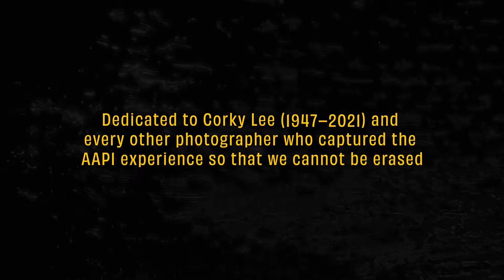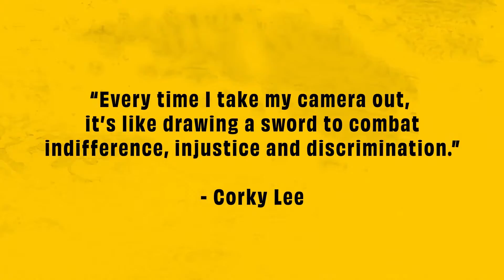We Belong '21 [Music Video] - Magnetic North & Taiyo Na (feat. Ann One / prod. by Chucky Kim)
Directed by An Rong Xu
Motion Direction by Dazzle Studios
Animation by Zipeng Zhu & Zhiqing He

PHOTOGRAPHS BY
Corky Lee
An Rong Xu
Pete Pin
The Chin Family
Shuran Huang
Caroline Yang
Edward Cheng
Cindy Trinh
Ken Ji
Alan Chin
Vi Son Trinh
Toyo Miyatake
Mengwen Cao
Kapulei Flores
Dorothea Lange
Thomas Holton

SONG INFORMATION
We Belong '21 (feat. Ann One / prod. by Chucky Kim)
By Magnetic North & Taiyo Na
(C. Iijima, D. Kan, C. Kim, T. Ebato, T. Vu)
Produced and mixed by Chucky Kim
Original sample from Chris Iijima “Asian Song”
Keys by Jaron Lum
Guitars by Takenori Nishiuchi
Horns by Andrew Sumabat
Bass by Chucky Kim
Additional drum samples by Abraham Kim and David Kong
Mastered by Bob Power
Album artwork by Sahra Nguyen
Special thanks to Johann Lee, Karen Zhou, Eddie Kochiyama & Jane Iijima

In 2010, “We Belong” by Magnetic North & Taiyo Na was a rallying cry for humanity and belonging amidst the AAPI community's experiences with erasure, exclusion and absurdity. Sampling Asian American folk pioneer Chris Iijima on the chorus, the song was part of a larger thematic album Home:Word, where homeland and refuge were explored from an Asian American migrant perspective.

In 2021, the context of increased anti-Asian violence, particularly the mass shootings in Atlanta and Indianapolis, called for a new rendition of the song. Even community members such as Phil Yu of Angry Asian Man asked for an updated version. "We Belong '21" adds layers of urgency and relevance to the original topic, delving deeper into experiences of a community being appropriated and othered while pointing towards the possibilities of solidarity and action to bring us forward. The incomparable Ann One lends her voice to sing Iijima's timeless words.